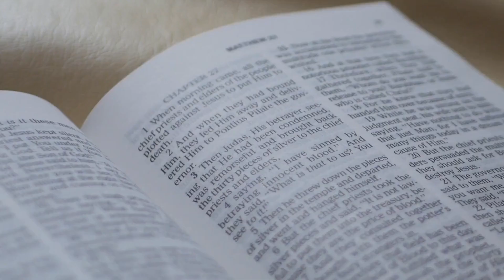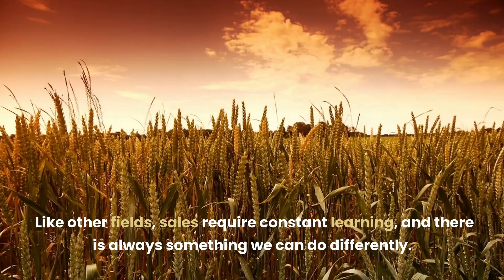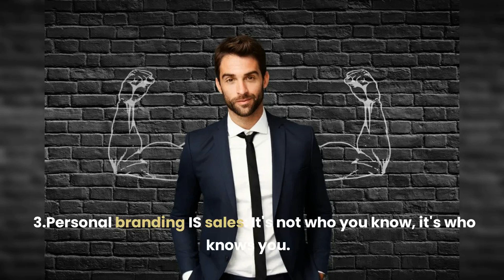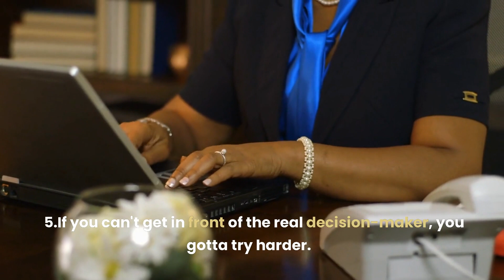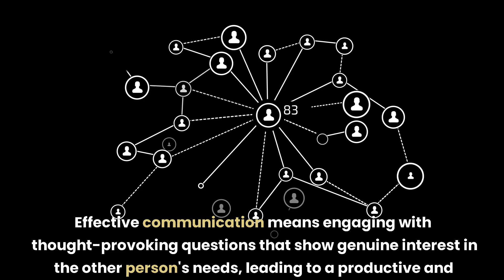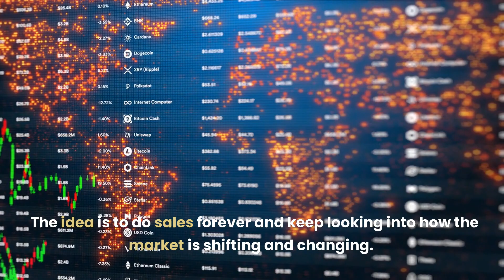Boost Your Sales Skills with Little Red Book of Selling Summary by Jeffrey Gitomer - book summary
Hey there, fellow viewers! With your support, I'm on a mission to reach 1000 subscribers and beyond, and I would love for you to be a part of that journey. So don't be shy, hit that button and let's make great content together! Thank you so much for your support, it means everything to me 🙂.

The Little Red Book of Selling by Jeffrey Gitomer is a sales classic that has helped thousands of people improve their sales skills and close more deals. In this book, Gitomer presents a collection of 12.5 principles of sales greatness that can be applied to any selling situation.
Gitomer's advice is practical and actionable, with tips on how to connect with customers, build trust, and create long-lasting relationships. He also emphasizes the importance of a positive attitude, perseverance, and a willingness to learn from failures.
The book is written in a concise, easy-to-read style, with short chapters that can be read and digested quickly. Gitomer's anecdotes and real-life examples bring the principles to life and make the book an engaging and enjoyable read.
Whether you're a seasoned sales professional or just starting out, The Little Red Book of Selling is a must-read. It provides valuable insights and practical advice that can help you increase your sales and achieve greater success in your career.

Little Red Book of Selling

Pictory is an innovative and convenient tool for creating high-quality videos quickly and easily. Its advanced Artificial Intelligence (AI) allows users to extract "golden nuggets" from long-form videos, such as Zoom, Teams, and Webinar recordings, and turn them into short, branded video snippets that are perfect for sharing on social media platforms. But that's not all - Pictory can also generate impressive video sales letters from scripts, complete with stock footage, music, and voiceovers. This can be a huge time-saver for businesses looking to create engaging, professional-quality sales videos.

In addition to its video creation capabilities, Pictory also has a feature that allows users to transform their blog posts into engaging videos on autopilot. This can help to boost search engine rankings and increase readership, as more and more people are turning to video content for their information and entertainment. And with the ability to automatically add captions to videos, Pictory makes it easy to reach a wider audience, as 85% of social media videos are watched on mute.

One of the standout features of Pictory is its ReelFast technology, which enables users to generate stunning videos in just minutes. This is a significant improvement over traditional video creation methods, which can take hours or even days to complete. And with the powerful AI assistant, even those with no previous video-making experience or technical knowledge can create their first video in under 10 minutes.

In terms of media resources, Pictory offers a vast library with over 3 million video clips and images, as well as 15,000 music tracks from industry leaders StoryBlocks and Melod.ie. All of these resources are royalty-free, so users can create their videos without worrying about copyright claims. And with the text-to-speech feature, they can choose to record their own voiceovers or use one of the realistic AI voices to do the talking for them.

Overall, Pictory is a versatile and efficient tool that can save businesses and individuals a great deal of time and effort in creating professional-quality videos. It is compatible with both PC and Mac, and runs in the cloud, so there is no software to download or install.